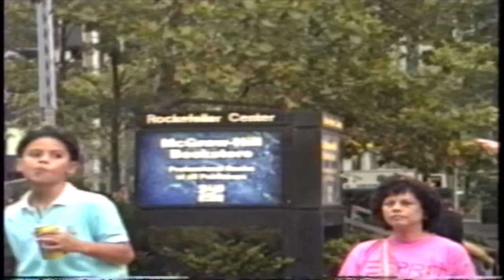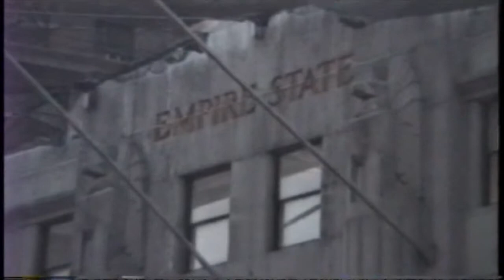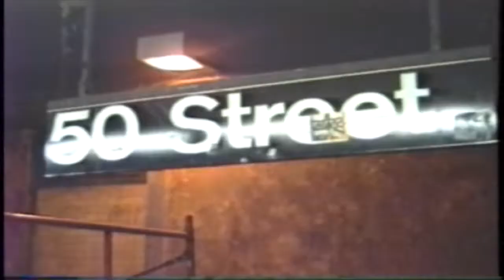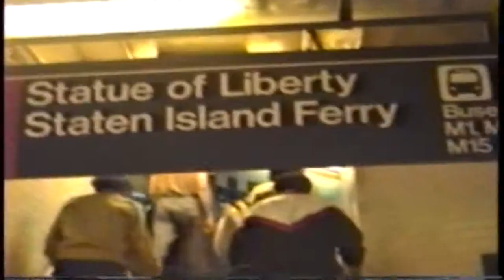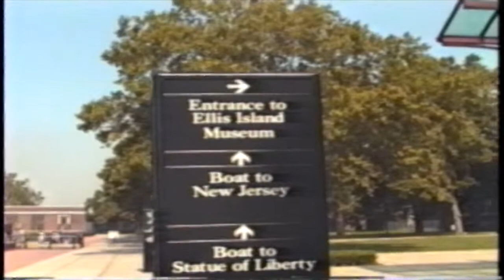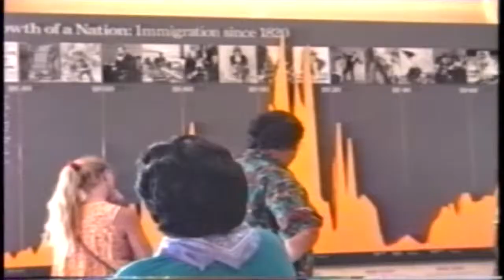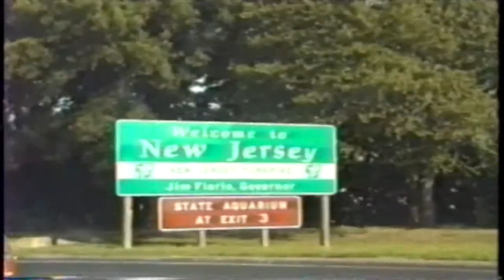US West to East Trip 1992 Part 3